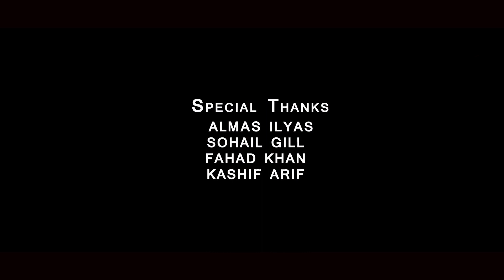Khali Uski Kabar by Hina Ahmed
(This Song Is Subject To Copyright of New Masihi Geet)

Geet: Khali Us Ki Qabar
Worshiper: Hina Ahmed
Lyrics:Jazib James
Composition: Sohail Gill
Mix and Master: Rafi Studio
Dop/Dir: Shakeel Ashiq
Video: New Masihi Geet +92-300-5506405